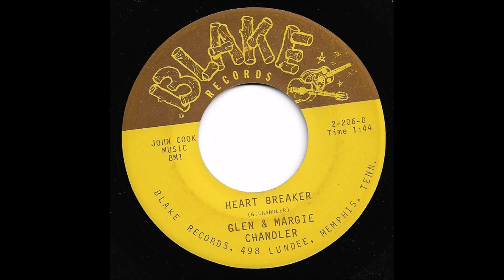Glen & Margie Chandler - Heart Breaker